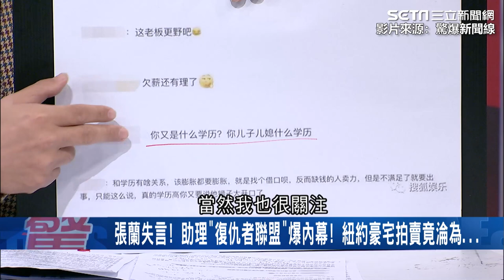張蘭遭爆黑料！紐約3億豪宅「無人競標」 專家：債務出現問題｜三立娛樂星聞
影片來源：驚爆新聞線